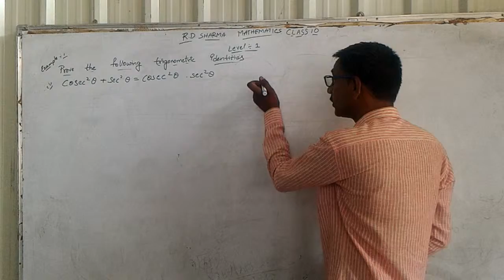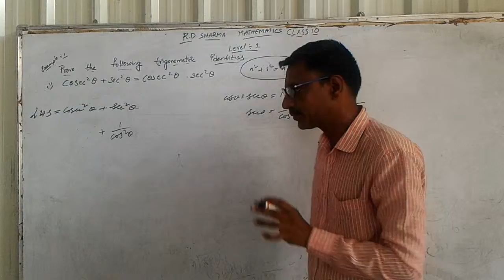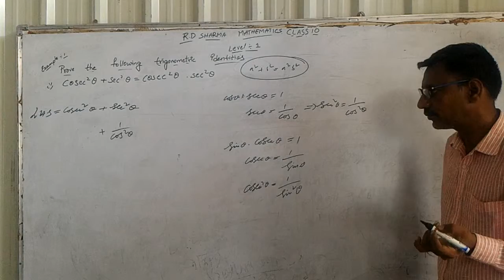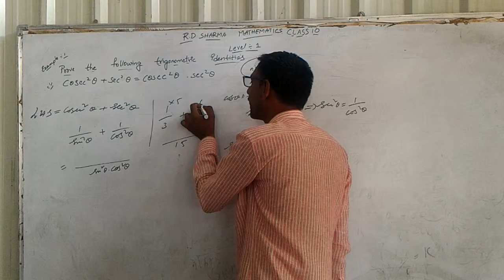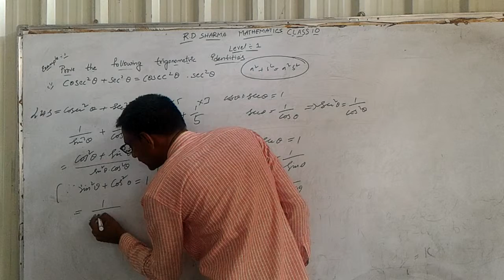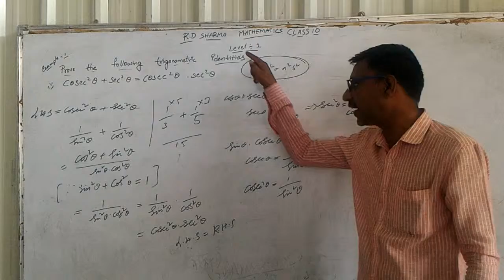RD SHARMA CLASS 10 TRIGONOMETRIC IDENTITIES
Show that
〖𝑠𝑒𝑐〗^2 𝜃+〖𝑐𝑜𝑠𝑒𝑐〗^2 𝜃=〖𝑠𝑒𝑐〗^2 𝜃〖𝑐𝑜𝑠𝑒𝑐〗^2 𝜃